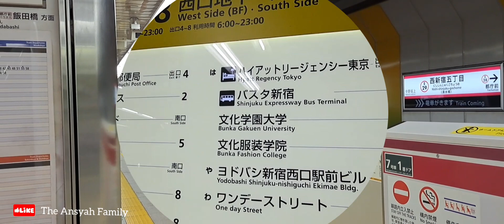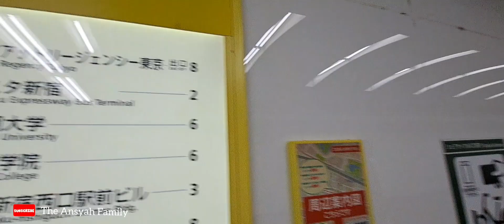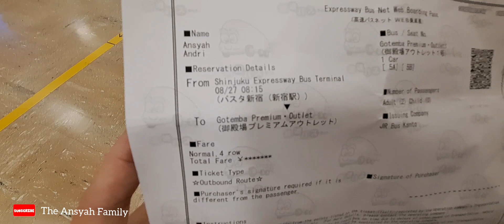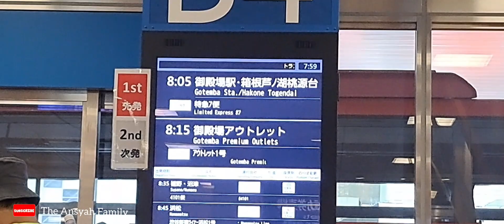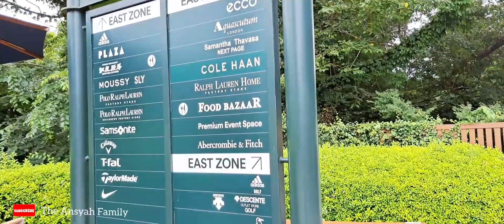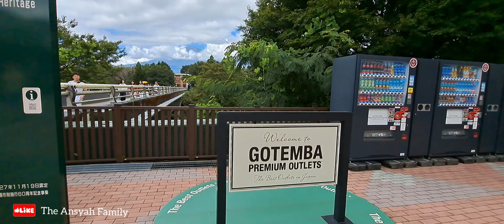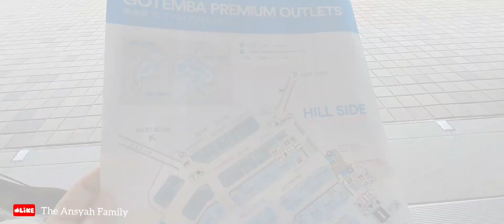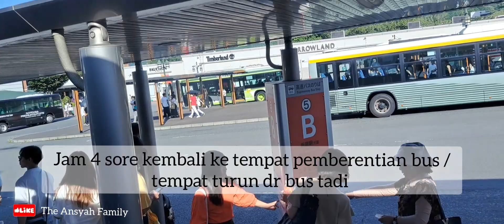Jepang 🇯🇵 Outlet terbesar di Jepang | Gotemba Premium Outlet | Ada tempat shalat di Gotemba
Assalamu'alaikum ...
Konichiwa.

Traveling ke Tokyo kayaknya kurang lengkap klu gak masukin Gotemba  dalam itinerary. Gotemba premium outlet yang terletak di Shizuoka, dekat dengan Mt. Fuji. Dengan luas +/- 400k meter persegi ini merupakan pusat perbelanjaan, lebih dari 200 outlet yang menjual barang-barang branded dengan banyak diskonan seperti fashion, sneaker, tas, jam tangan dll serta dilengkapi cafe, foodcourt dan tempat ibadah.
Bagi para wisatawan mancanegara juga akan mendapatkan tax free saat belanja disini, cukup dgn memperlihatkan paspor.

Saya berangkat dr Shinjuku expressway bus terminal yang berada di lantai 4, persisnya di seberang stasiun Shinjuku.
Tiket bus ydah kita beli online sebelumnya, jd bisa lgsg aja.

Tujuan utama sy kesini selain hunting bbrp barang pesanan anak² juga pengen ambil foto dgn latar belakang gunung Fuji. Tapi sayang hari ini  Mt.Fujinya ketutupan awan

Selamat menikmati video nya semoga menghibur
Salam
The Ansyah Family